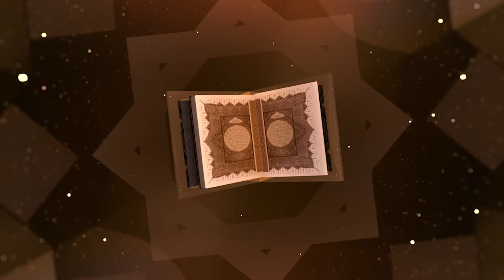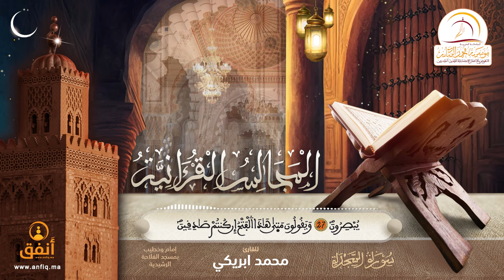القارئ محمد ابريكي - إمام وخطيب مسجد الفلاحة بالرشيدية (ما تيسر من سورة السجدة)